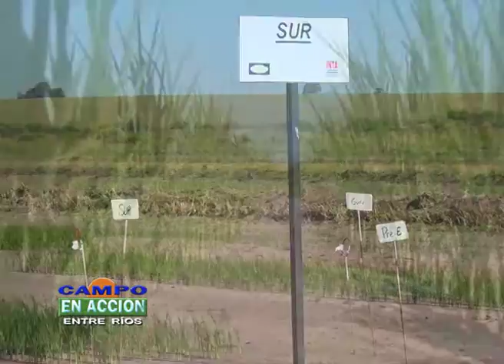Mariano Durán - Día a campo de arroz - EEA INTA Concepción de Uruguay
Los técnicos del Grupo de Mejoramiento Genético de Arroz de la Estación Experimental Agropecuaria Concepción del Uruguay del INTA fueron los responsables de la presentación una nueva tecnología para el control de malezas en arroz.